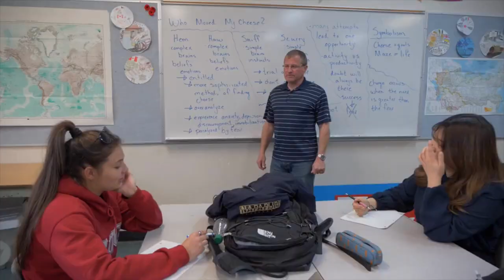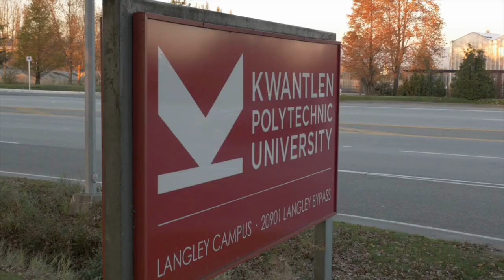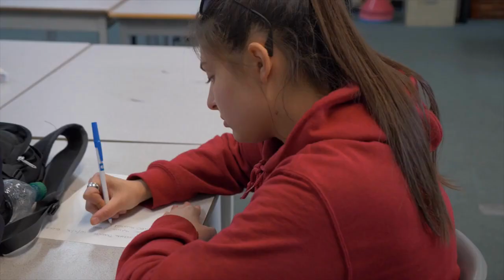Maple Ridge-Pitt Meadows School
Situata nella Columbia Britannica, a circa 40 minuti a est di Vancouver, Maple Ridge è una piccola città accogliente e adatta alle famiglie nella zona di Greater Vancouver. Circondata da magnifici paesaggi di laghi e montagne, offre molte possibilità per attività all’aria aperta: bicicletta o equitazione, trekking, arrampicata, canoa, pesca. Maple Ridge ha anche molti negozi, club, impianti sportivi, ristoranti. Ha tutti i vantaggi di una comunità tranquilla immersa nella natura, pur essendo vicino all’incredibile Vancouver.
Il distretto scolastico di Maple Ridge dispone di sei scuole superiori moderne dotate di molte infrastrutture: palestra, sala da ballo, sala fitness, cucine attrezzate per corsi di cucina, teatro, biblioteca.
Tutte forniscono un ambiente di studio piacevole e stimolante e offrono un’ampia scelta di corsi. Le scuole superiori del distretto di Maple Ridge offrono inoltre molte opzioni artistiche e sportive come teatro, danza, montaggio video, musica, sci di fondo, pallavolo, nuoto, cheerleading.

Manager MLC EDU Ltd.
Anno all’Estero e Viaggi Studio
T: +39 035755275